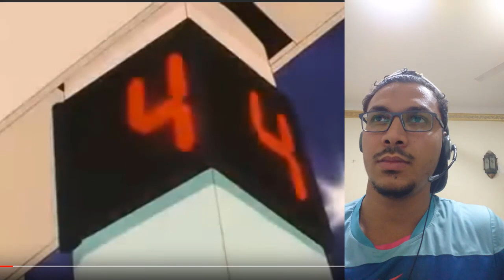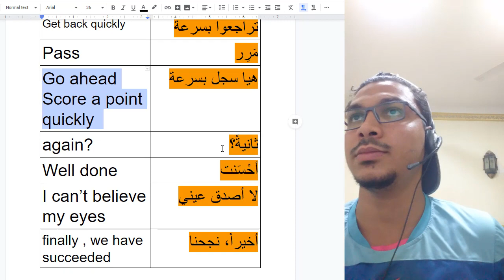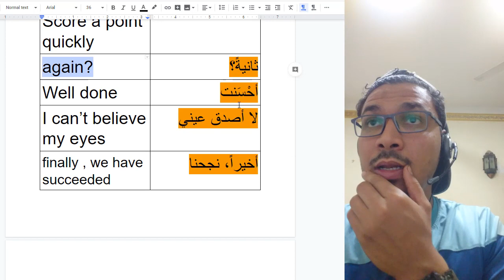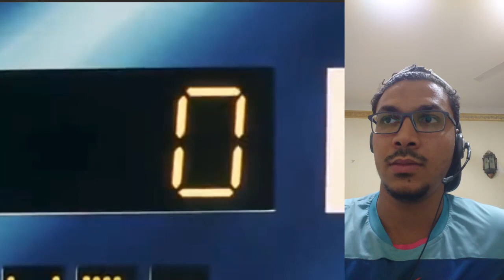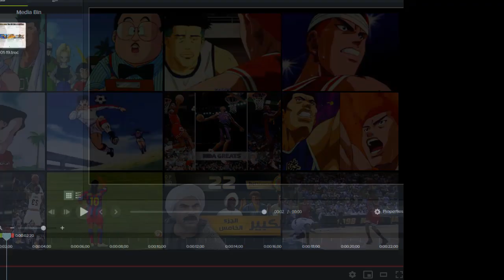Learn Arabic MSA through watching to Cartoon